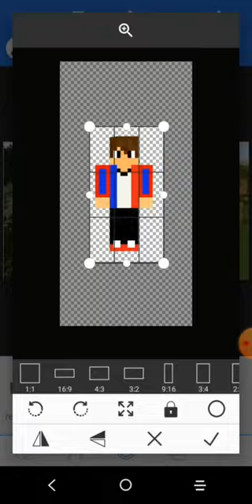Inchpes sarqel videoi nkar